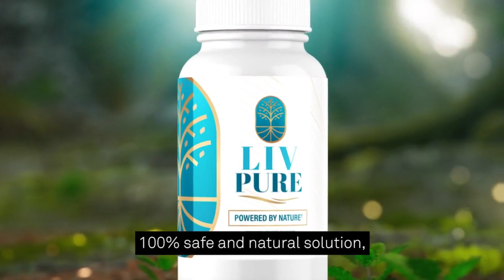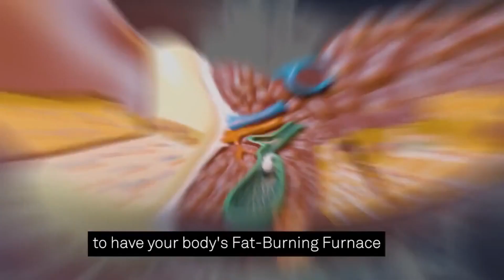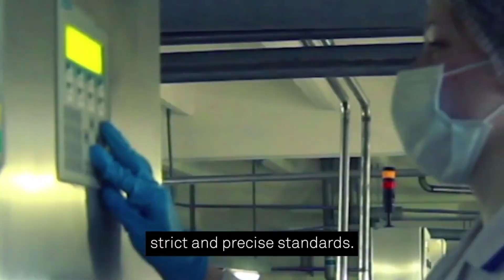Liv Pure Review - Must Watch This Before Buying !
Buy Liv Pure for the most discounted price by using this

Liv Pure Review - What is Liv Pure? Does It Really Work? Get The Facts. Read Liv Pure Reviews to find out its ingredients, benefits & side effects before you buy it.